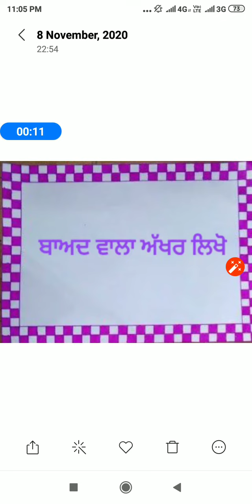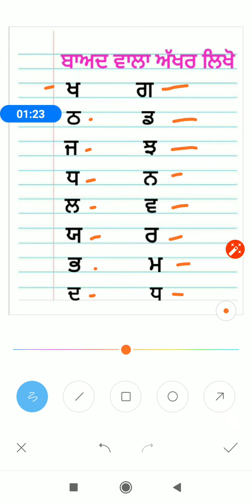BLJDAV-PRI-PUNJABI-SUDHA PAHUJA (Class 1st Revision of ਬਾਅਦ ਵਾਲਾ ਅੱਖਰ ਲਿਖੋ)